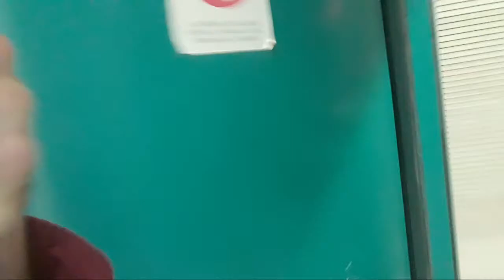Live At Radio Belgrade